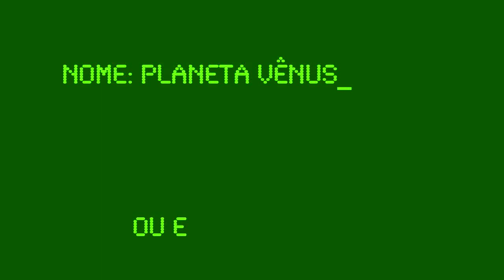Turma do Niltinho | Episódio 1 | A Missão Estrela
Em 2009, um grupo de torcedores do @Botafogo TV , admiradores e apaixonados por Nilton Santos, com o apoio da família, criaram um site niltonsantos.com.br e todos os perfis do Enciclopédia nas redes sociais.
O vídeo que você está assistindo agora foi criado e dirigido por Maju Cancella e a produção de áudio foi da @Zuêra Producoes . Direção Geral de @PadiCast - Marcio Padilha .

Foram diversas ações para manter viva a memória de um dos maiores jogadores do futebol mundial, eleito o lateral esquerdo da Seleção da Fifa no século 20.
Nilton nos deixou em 2013, mas nunca será esquecido pela apaixonada torcida do Botafogo.
Em 2014, vimos seu nome ser mais uma vez eternizado ao termos o estádio do Botafogo batizado pelo então presidente, Carlos Eduardo Pereira, como Estádio Nilton Santos.

Recentemente, a Pamella Lima entrevistou várias celebridades para o PodCast Nilton Santos, recordando as histórias de velho mestre com elas, confira

Atualmente, todo esse empenho está sendo capitaneado por sua neta, Hanna Santos, com mais ações de recordações do ídolo, como latas de @Brownie do Luiz e uma série histórica de camisas em parceira com o Mundo Puf - mundopuf.com.